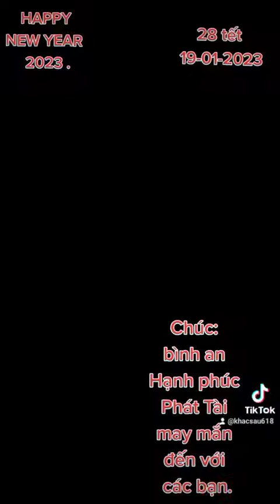nhà tôi. ngày 19-01-2023 . 28 tết.